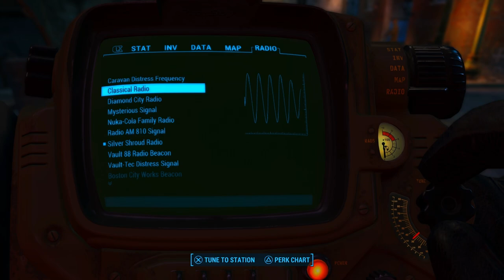Fallout 4 - Part 18 The Silver Shroud